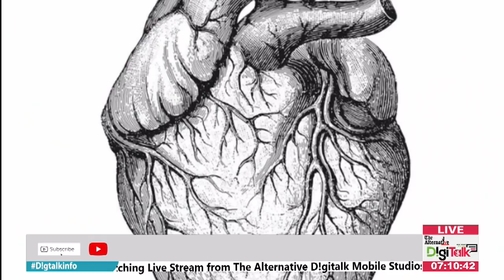Emizimu gya bachwezi gyikyaganyi Muhoozi naye bwe tutelwanako agenda kutufuga - Omulangira Nakibinge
Omulangira Nakibinge K. Kimbugwe alabudde nti singa bannansi teberwanako Muhoozi yandifuga Uganda nga newankubadde empewo zikyamuganyi.

Date: TheMightyDrive 04 February 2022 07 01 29 AM